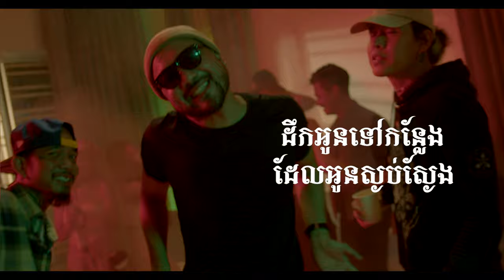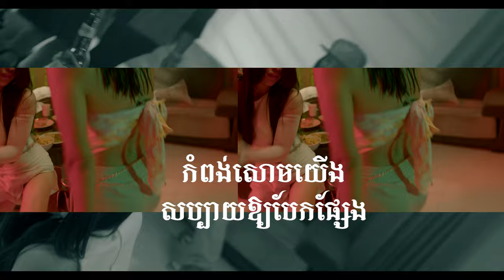Pou Khlaing & Dan Dan - យប់នេះមិនចង់គេងទេ Remix [Official Music Video]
Artist : Pou Khlaing
Producer Remix : (Dan Dan)
Written : Pou Khlaing

Director : The Shadow
D.O.P : Lun Ye
First A.D : BOB - ប៊ប់
Second A.D : Mario Bobby
Focus Puller : Reak

Gaffer : Phally
Lighting Team : Black Box

Producer : The Shadow
Production Manager : P-K

Editor : Eigen
Colorist :  Phanith Chhum
B.T.S : Voch Beat
Make up Artis : LG Red Apple ( TA )
Art work : Suon May Sophanith
Cast : Pou Khlaing /Nov Kimmouy / Rou Rou

Follow Dan Dan  :
👉Facebook Page : Dan Dan Cambodia  - DDC
👉Instagram : Dan Dan Cambodia - DDC